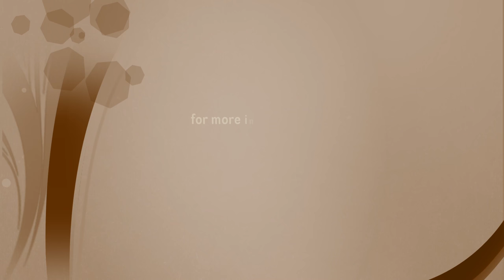2929 Long Hollow Road, Powell, TN 37849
Looking for a mountain retreat but still close to the city? This beautiful 2 bedroom, 3 bath home sits on close to 18 acres in Powell. It has a majestic country feel to it and tons of privacy, but it is still close to Halls, Fountain City, and is only a 20 minute drive from downtown Knoxville. Awesome open floor plan on main level with large family area and study. Master suite has large sitting area, plus a steam room shower in master bath. Downstairs room in basement has many possibilities. Home is also very energy efficient. Don’t forget about the 2,470 square foot storage building on property that could easily house a small business, an RV, or be a great man cave. Check this unique property out!  Listed at $449,000 by Coldwell Banker Wallace and Wallace, Realtors.  Each office is independently owned and operated.